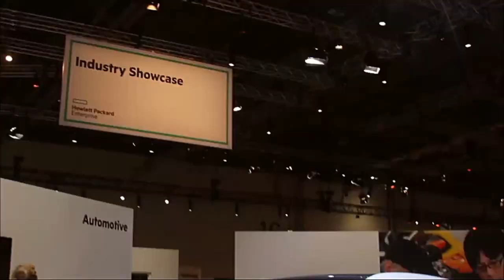Seamus Dunne, HPE - HPE Discover 2015 London - HPEDiscover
01. Seamus Dunne, HPE, Visits theCUBE. (00:20)
02. The Company Is Now More Focused. (01:02)
03. HPE Is a Customer Success Organization. (02:07)
04. People Feel Engaged Working for HPE. (03:21)
05. Supporting the Old and Bringing in the New. (05:28)
06. How Customers Measure Success. (08:50)
07. Composable Is Linked to the Idea of Speed. (11:19)

How can companies evolve with new technology?
by R. Danes | Dec 7, 2015

Companies are under pressure to innovate. With the explosion of cloud, DevOps, Software as a Service and other new technologies, businesses are jittery about being bested by more tech-savvy competitors. They want knowledgeable experts to take them through the evolution, and that is where HPE comes in, according to Seamus Dunne, VP of Cloud and Data Center Support Services at Hewlett Packard Enterprise Co. (HPE).

Dunne told John Furrier and Dave Vellante, cohosts of theCUBE, from the SiliconANGLE Media team, during HPE Discover 2015 in London that HPE has become more focused on becoming a “customer success organization.”

Dunne said the trick to transitioning to new infrastructure is to make the most of what you have already and to deploy new technology intelligently and step by step. “We help you get more out of that infrastructure that you have today, and we help you evolve to the next,” he stated.

Does composable mean faster?

Dunne said that HPE’s composable infrastructure manifests the agility and flexibility that customers universally are seeking. The sheer options that HPE’s partnering with vendors opens up to customers is, according to Dunne, the number one thing evolving companies need.

“Our ability to partner and work with other organizations — that’s part of our DNA,” he said. The question continues to be, “How can I do it faster?” he said, and the answer, according to him, is it has to be automated, which means infrastructure as code. Composability means you can abstract away complexity and deploy applications faster, he added.